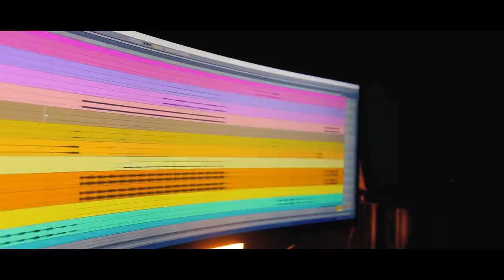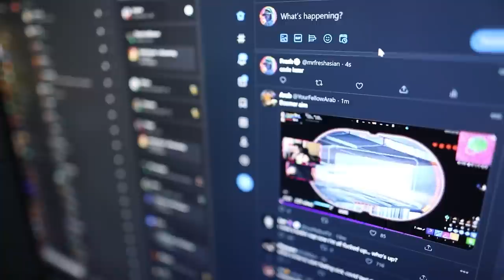FRESH'S $1,000,000 OFFICE TOUR! (hosted by lazarbeam)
Yes